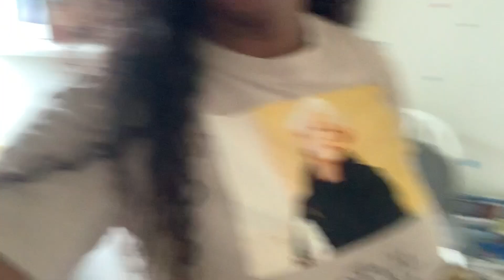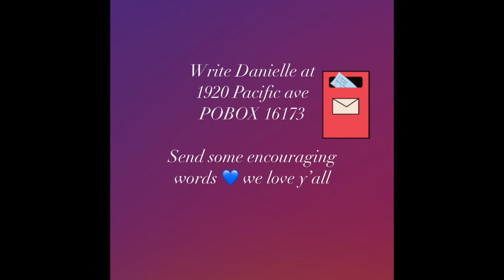TALK TO US THURSDAY , on a Friday !